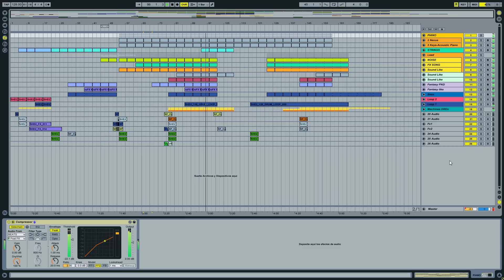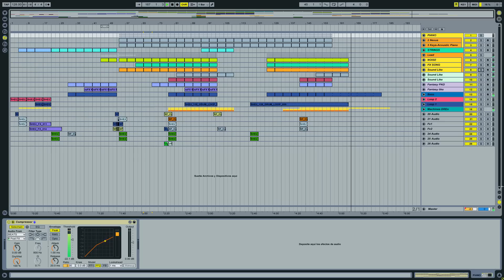Avicii - Dancing in my head REMAKE